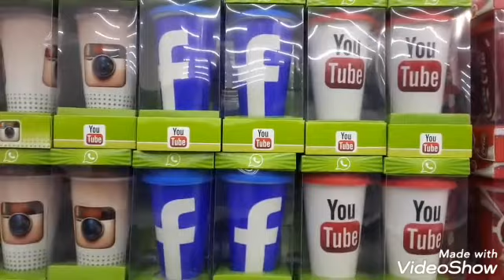Que encontré en un almacén chino en Guayaquil, parte 2!🤔vlog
Holiii, hoy les traigo un vlog de que encontré en un almacén chino en Guayaquil
Parte 2 wooooo
Espero les guste muchísimo!✨
Link de parte 1